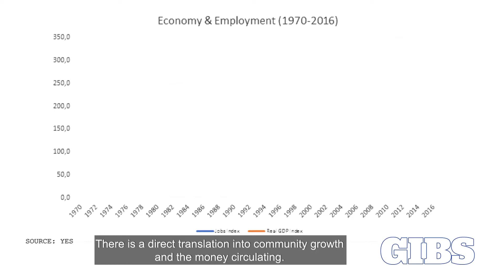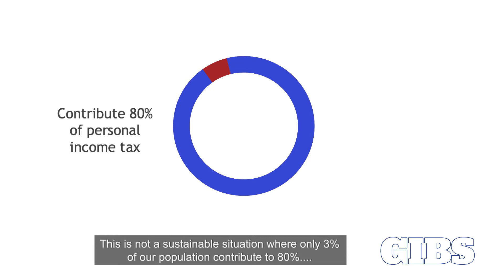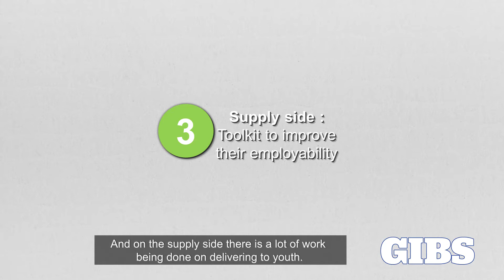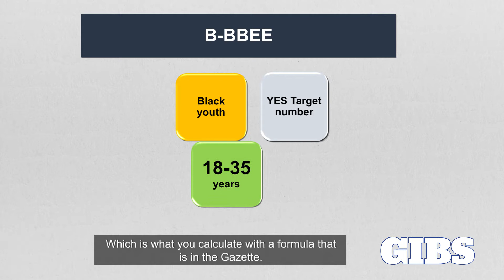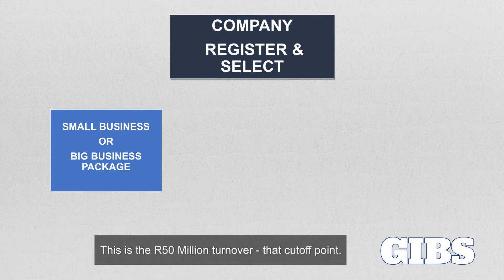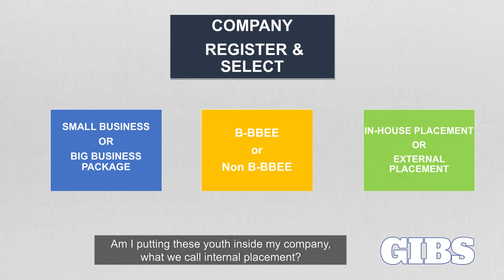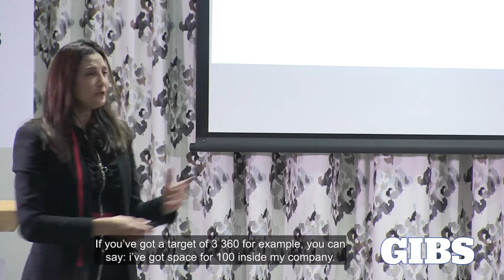The YES Model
CEO of YES Tashmia Ismail-Saville explains that by doubling their YES targets and absorbing 5% of their YES youth employees, companies can move up two levels on their B-BBEE recognition level.